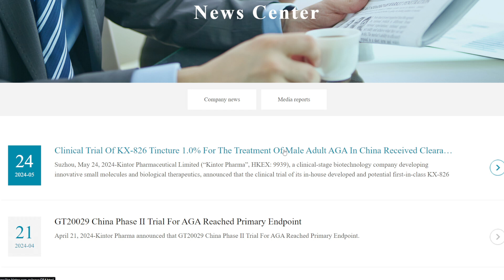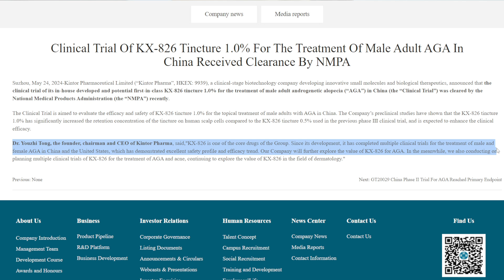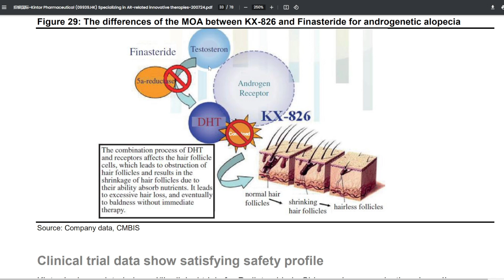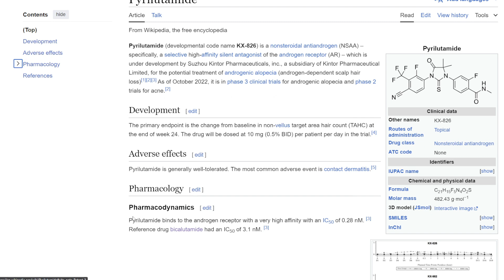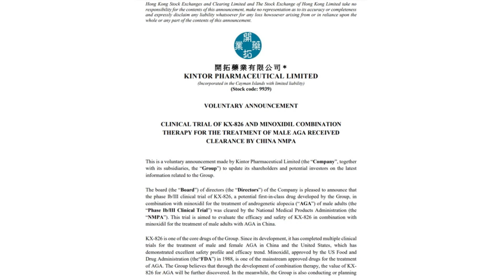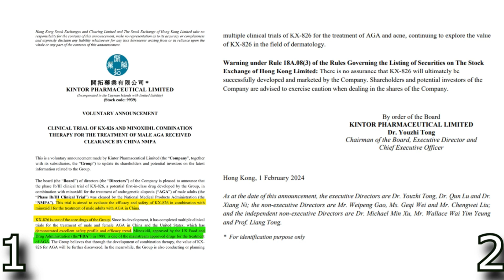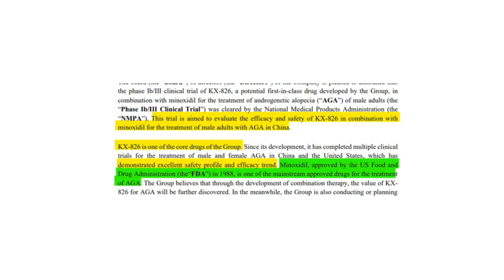KX-826 Update: New Clinical Trial at 1% (HAIR LOSS NEWS)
References:

Clinical trial of KX-826 tincture 1.0% for the treatment of male adult AGA in China received clearance by NMPA_Kintor Pharmaceutical Limited. (n.d.).

開 拓 藥 業 有 限 公 司 ＊ KINTOR PHARMACEUTICAL LIMITED. (2024, February 2). CLINICAL TRIAL OF KX-826 AND MINOXIDIL COMBINATION THERAPY FOR THE TREATMENT OF MALE AGA RECEIVED CLEARANCE BY CHINA NMPA. www1.hkexnews.h. Retrieved February 5, 2024,

Alkilani, A. Z., McCrudden, M., & Donnelly, R. F. (2015). Transdermal drug delivery: innovative pharmaceutical developments based on disruption of the barrier properties of the stratum corneum. Pharmaceutics, 7(4), 438–470.

Kintor Pharma Announces Completion of First Patient Enrollment in Long-term Safety Phase III Trial of KX-826 for Treatment of AGA

Pyrilutamide is a potential first-in-class AR antagonist for topical dermatological use

开拓药业携四项临床研究亮相EADV 2023，KX-826口头报告获得广泛关注和认可

KINTOR BEGINS KX-826 PHASE 3 TRIAL FOR ANDROGENIC ALOPECIA

Kintor Pharma Announces the Primary Endpoint of Phase II Clinical Study for KX-826’s Treatment of Androgenetic Alopecia Was Met

A double blind, randomised, vehicle-controlled, safety and tolerance study of topical PSK 3841 solution at 5% administered twice daily over four weeks to healthy Caucasian males with androgenetic alopecia

A multi-centre, double-blind, randomised, vehicle-controlled study for a quantitative estimation of hair re-growth in male subjects with androgenetic alopecia treated over 6 month with two ethanolic PSK 3841 solutions (2.5% and 5%)